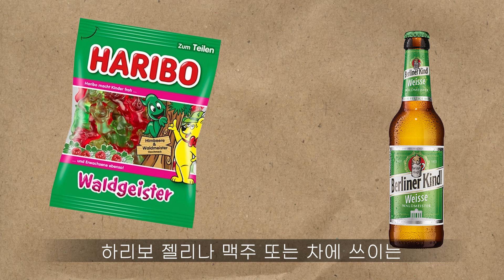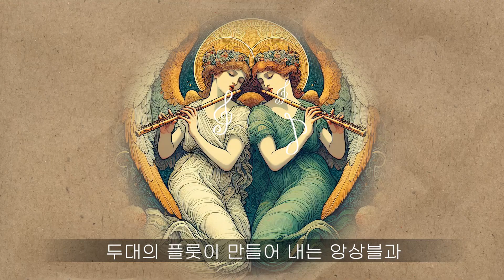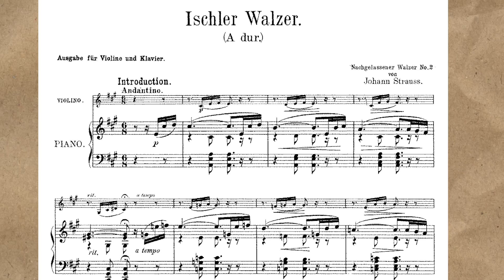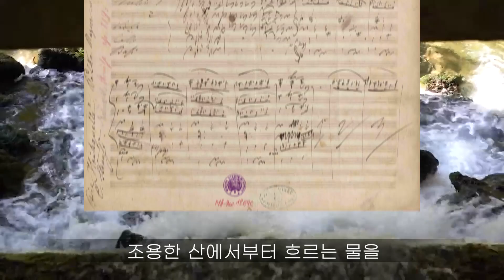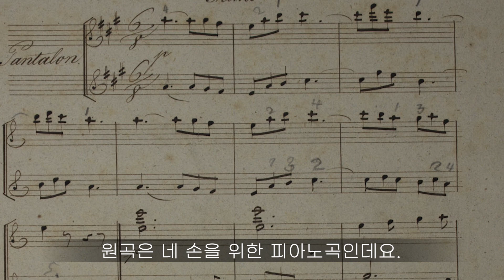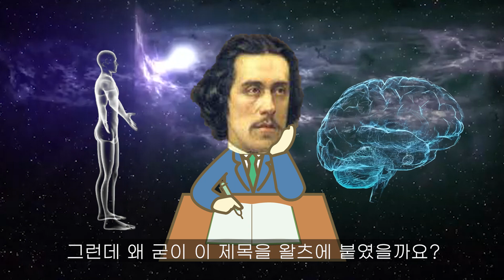빈 필하모닉 신년음악회 2024 2부 | 2부 해설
하이클래시컬 뮤직을 사랑해 주시는 모든 분들에게 건강하고 행복한 한 해가 되시길 바랍니다.